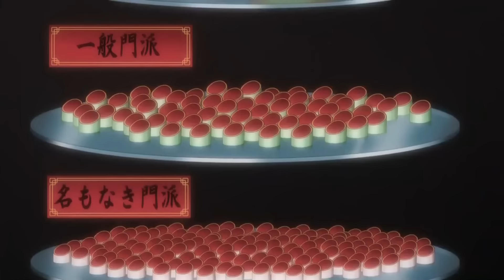New Student Who Became The Strongest Because of His Rare Legendary Spirit Power (Eng) | Anime Recap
Anime Title: Spirit Blade Mountain